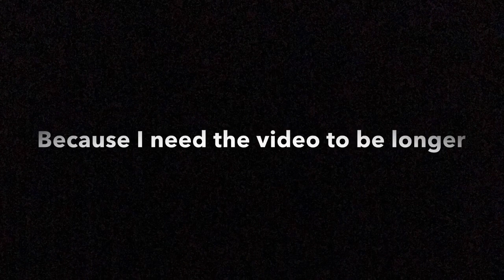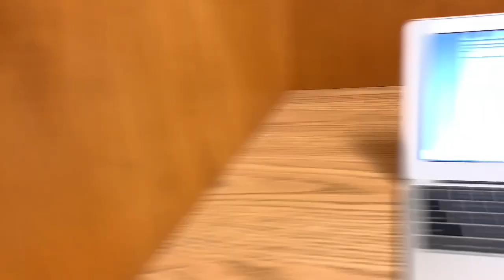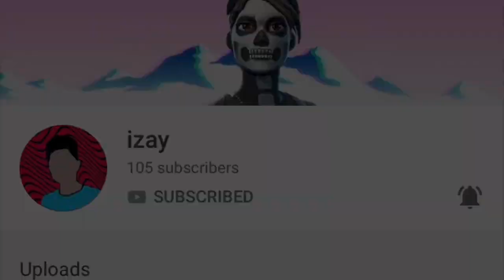GANG MEMBER AND KUNG FU MASTER WANTS TO FIGHT?! *Emotional* (Vlog #3)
Hope you enjoyed this random video!

Please tell me if I should make another Vlog or gaming video for my next video...